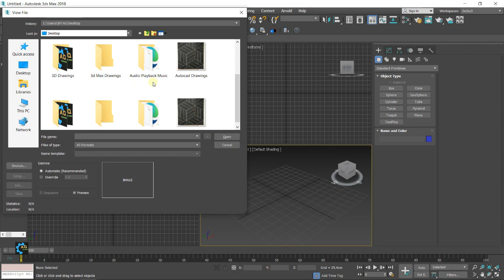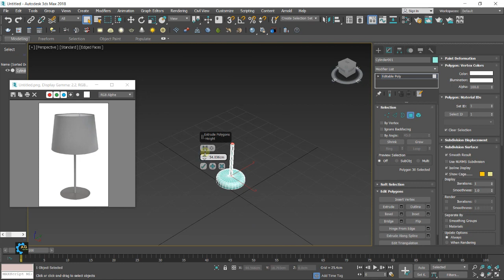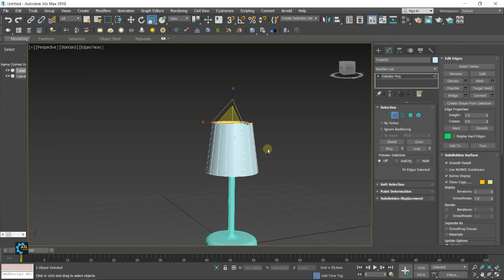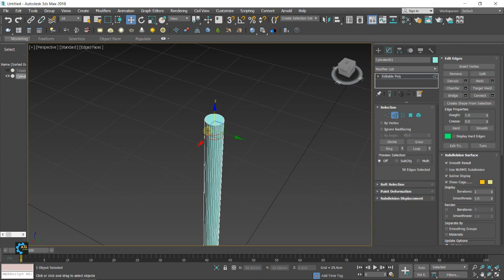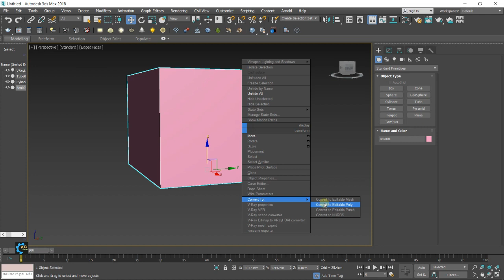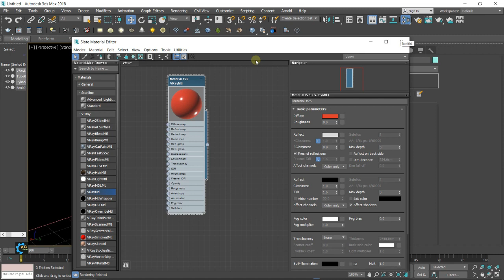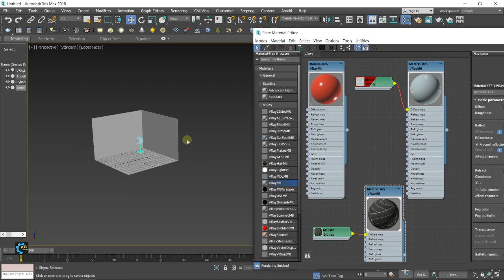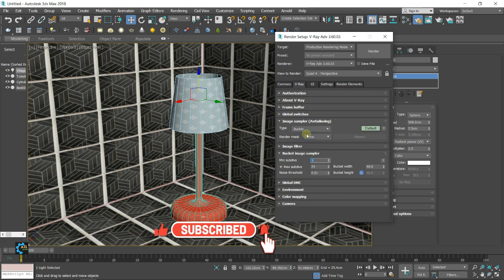3D Max | Table Lamp Tutorials for Practice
Aslam o Alikum & hello everyone hopes you all are fine
about this channel my vision is that I will provide you my all experience which will you able to do in your life something better I will teach you 3D Max | Table Lamp Tutorials for Practice my teaching level is totally different from others hope you will understand easily
3D Max | Table Lamp Tutorials for Practice
Follow us